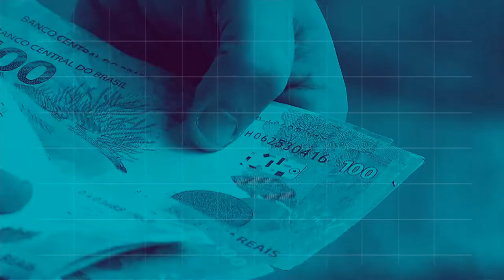REPÓRTER 16h - 2 de outubro de 2018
REPÓRTER 16h - 02.10.18: Lançado  o Programa de Apoio à Inovação em Educação no Ensino Superior. Veja também: novas regras tornaram mais fácil a portabilidade da conta bancária para  receber o salário, a chamada conta salário.